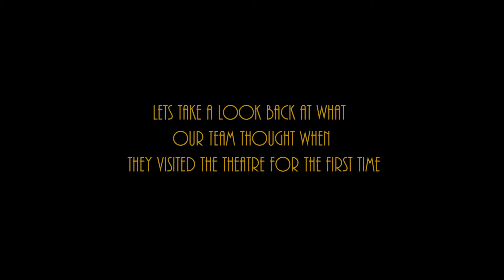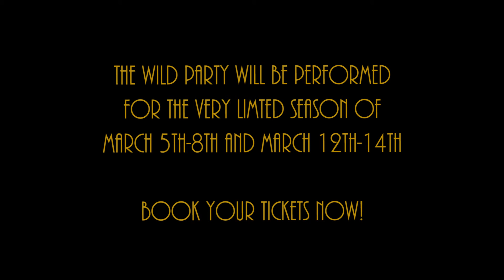first impresstions of union house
Our Set Designer and and Co-Lighting Designer give their first impressions of the Union House theater

this video was produced for...

THE WILD PARTY

Michael John LaChiusa

Book by
Michael John LaChiusa
& George C. Wolfe

Based on the poem by Joseph Moncure March

Produced by Ubermensch Theatre

Union House Theatre, Parkville (Melbourne University)